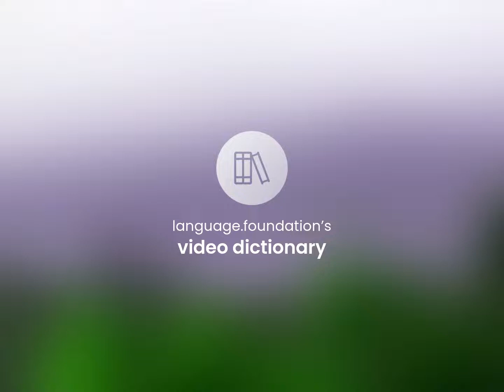James jerome hill — JAMES JEROME HILL meaning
JAMES JEROME HILL definition

Susan Miller (2023, March 6.) What is James jerome hill?